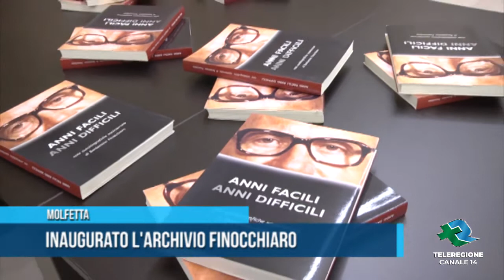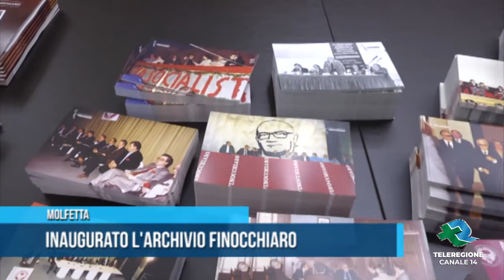MOLFETTA Inaugurato l'archivio Finocchiaro TG Teleregione 04 09 2021